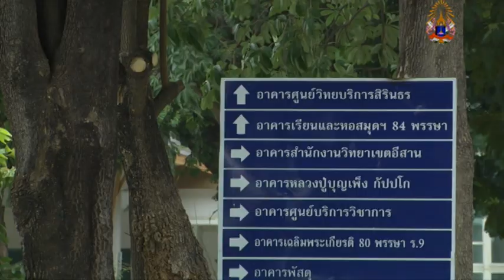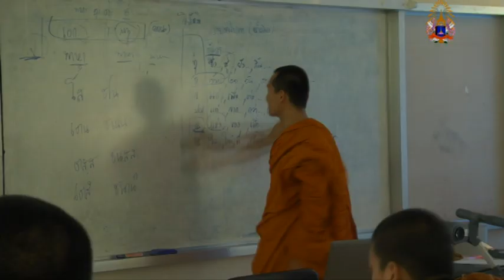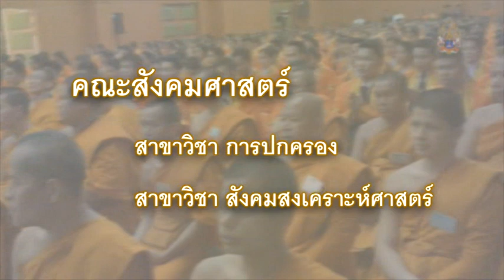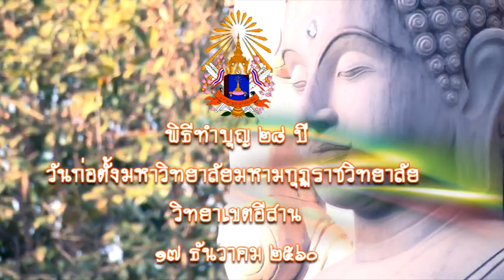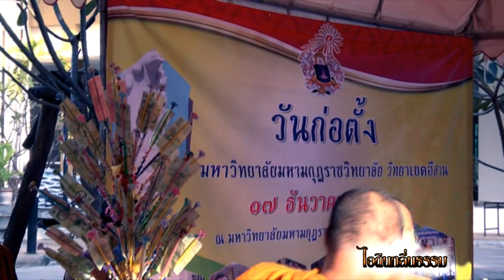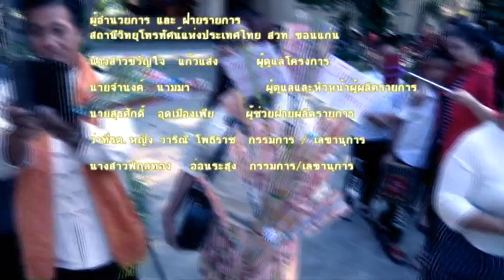12 รายการไอดินกลิ่นธรรมตอนครบรอบวันก่อตั้งวิทยาเขต21122560